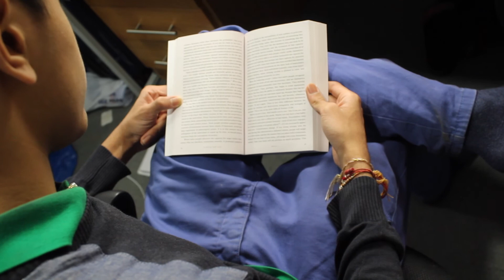How to Read 100 Books in 2020 - 5 Tips to Read More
Hey Guys, in todays video, it is about how to read 100 books in 2020. There are 5 tips provided to do so;

#1: Choose books you’re actually interested in
       There isn't a point to read boring books that have no actual interest to you. You'll be bored easily and will be put off reading entirely.

#2: Set a goal with reading
      Try to find books with a particular goal in mind e.g learning a new skill such as sales as it encourages you to actually read fully with focus and to absorb content as to benefit you. Goals will help you to direct your attention to what you want, as opposed to mindlessly reading anything.

       It can be very overwhelming to go from never reading to a 700 page behemoth of a book. If you want to do that, go for it, but if you don't want to dive in, go for a smaller book and work your way up. You're more likely to read another book having just finished one.

#4: Don’t view it as a chore
      Reading is great and all, but don't view it as something you have to do as opposed to something that you're drawn towards. You won't be focusing on the book and will most likely be skim reading to get through it.

#5: Set an environment for reading
       Reading is a lot easier once you set up the environment. Grab a cup of tea or coffee, find a comfortable place to sit or lie down and get to reading! Oh, and put your damn phone away, k, thanks.